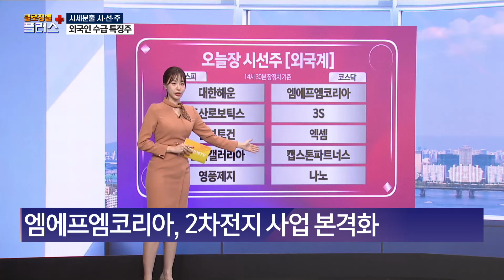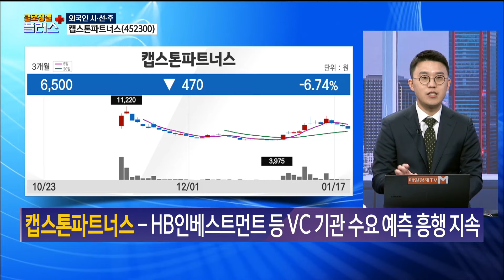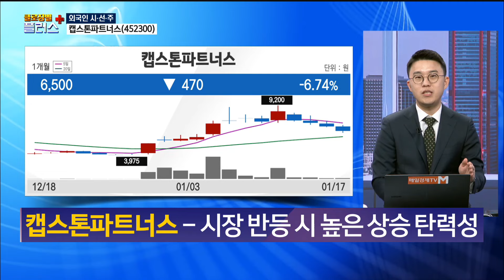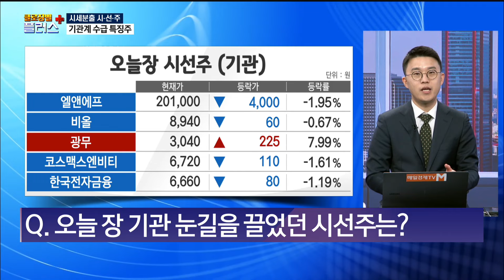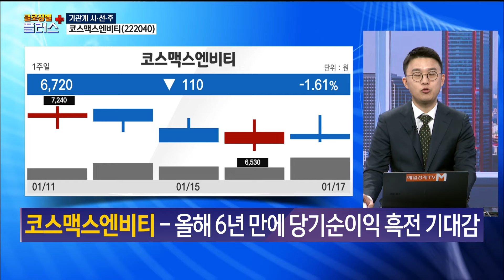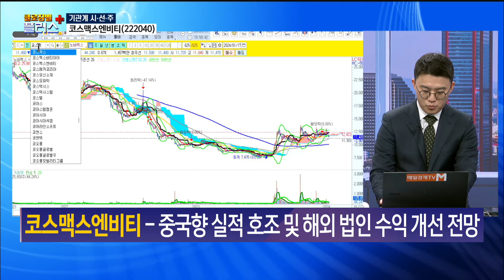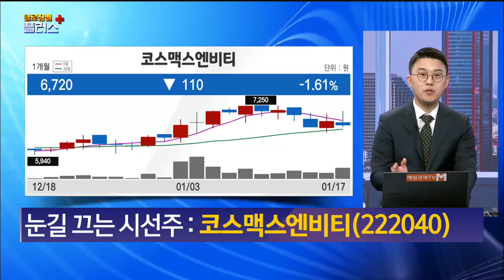[시선주] 외국인과 기관이 PICK한 눈길 끄는 시선주 - 캡스톤파트너스·코스맥스엔비티 김태윤 , MBN골드 매니저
매일경제TV # 클로징벨플러스 # 시초가필승주 # 국내증시 # 코스피 # 코스닥 # 급등주 #
외국인수급 # 외인수급 # 기관수급 # 기관 # 대한해운 # 두산로보틱스 # 삼부토건 # 한화갤러리아
영풍제지 # 엠에프엠코리아 # 3S # 엑셈 # 캡스톤파트너스 # 나노 # 한국전력 # 삼성중공업
티웨이항공 # 맥쿼리인프라 # DB # 엘앤에프 # 비올 # 광무 # 코스맥스엔비티 # 한국전자금융 # 홍해
지정학적리스크 # 중동 # 2차전지 # 뤼튼테크놀로지스 # AI # HB인베스트먼트 # 환율 # 카타르 # 모멘텀
중국 # 화장품주 # 김태윤 # MBN골드